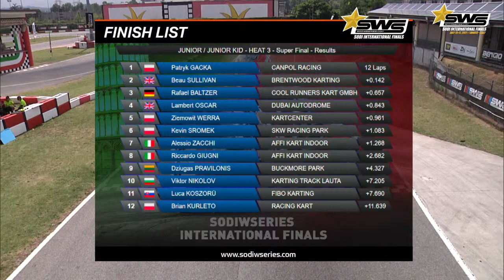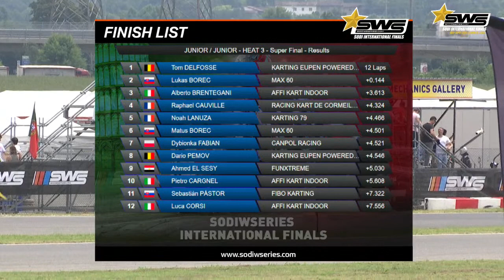SWS FINALS 2021 - LIVE STREAMING 2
JUNIOR KID : HEAT 3 – Super Final
JUNIOR : HEAT 3 – Super Final